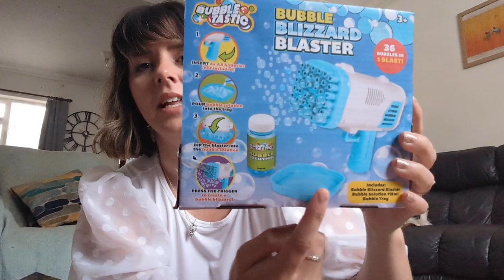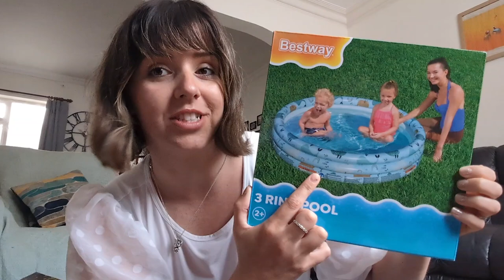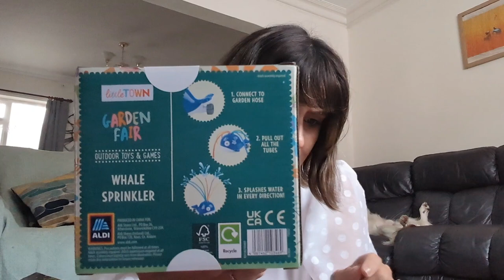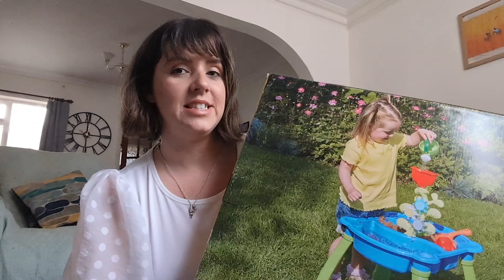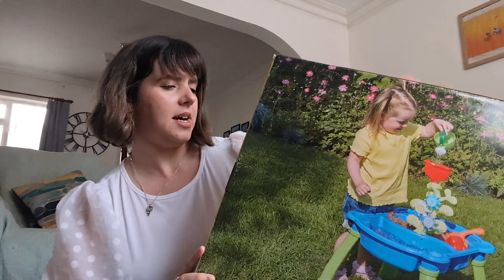First birthday gift Ideas 🎁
It's my babies first birthday and we are so excited to spoil her (within reason!). This vlog showcases gifts that are inexpensive and that your baby can grow into.